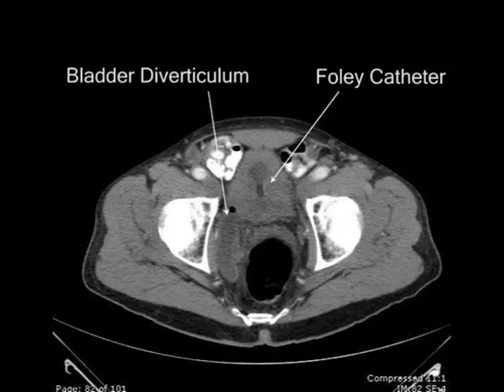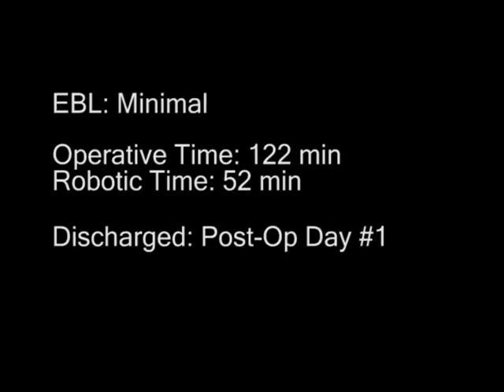Bladder Diverticulectomy.mpg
1st Video Presentation of a Robotic Assisted Bladder Diverticulectomy.  Presented at the American Urological Association National Conference in Orlando, Florida, 2009.